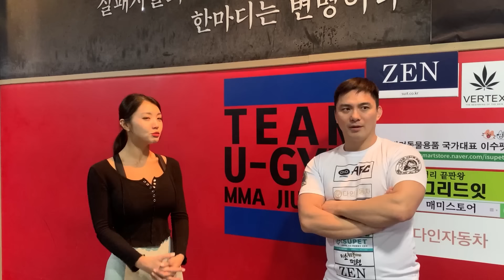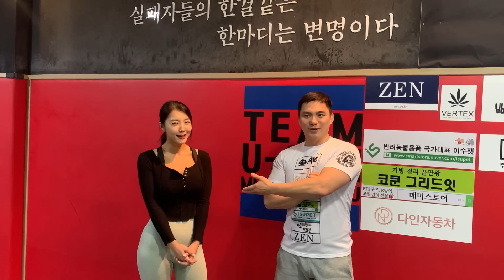상남자 가 안봐주고 여자 패는 영상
운동하고 싶다면?
팀유짐 구로디지털점 신림동1655-2 6층
팀유짐 영등포점 영등포1가 139-5호 3층

구로디지털&영등포 팀유짐 복싱 킥복싱 주짓수 크로스핏:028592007

- 운동 학교폭력 육체개조 다이어트 왕따 상담 문의

- 우성이랑 소통 하고싶다면?

자주 소통해요 유우성의입터뷰 구독으리 !!

2003 K.P.W -75 토너먼트 챔피언
2004~5 김미파이브 5연승
2006 스피릿MC GO 슈퍼코리안 준우승
2009 MBC 프로복싱 2승
2009 미국 보스턴 워타운 비트다운 메인이벤트 우승
2009 중국 영웅방 국제대회 우승
2010 홍콩 LFC 라이트급 타이틀매치
2010 한국 킥복싱협회 미들급 챔피언
2010 로드FC  한.일 국제전 우승
XTM 주먹이운다 전시즌 절대고수
EBS 세계견문록 아틀란스 오지탐험 3부작 큐레이터 주인공
구디&영등포 팀유짐 대표
영등포이종격투기협회 회